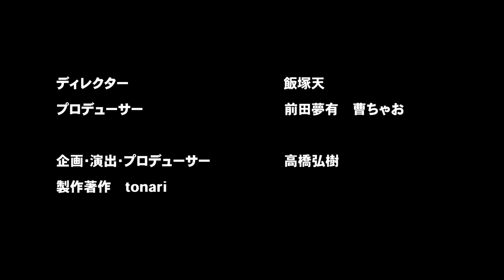【成田悠輔の弟】シン・逆張りの思考術【成田修造】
「赤裸々キャリア相談室」
生き抜く上で参考になるキャリア論をプロフェッショナルに聞く番組

『逆張り思考』の成田修造氏に視聴者の質問に答えながら、
キャリア論について語ります。

『逆張り思考 戦わずに圧倒的に勝つ人生戦略』はこちらから！

※音声の乱れにより再アップしたものになります

【成田悠輔vs伝説の東大教授】必見！社会人のための真の教養講座【合理性とは何か】

【国山ハセンの深層へ】マイノリティー感じた過去…「今」思い描くキャリア【ハセンのB面とは？】

【成田悠輔vs17LIVEの元CEO】激論！脳内物質がもたらす数字地獄とは？【資本主義と幸福】